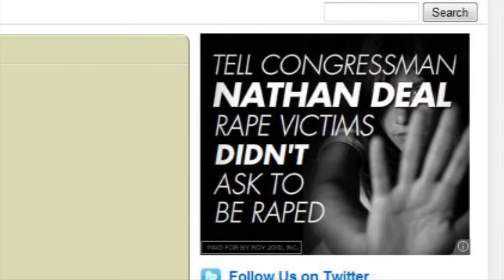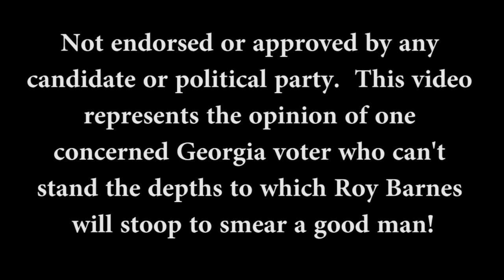Meet The Real Nathan Deal!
Roy Barnes will stoop to any depth to smear a good man!